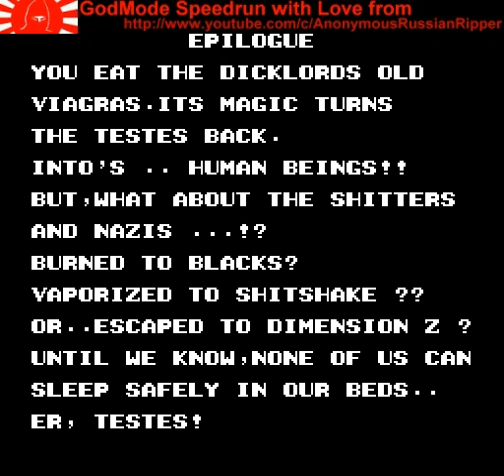Unified Army of Testes Vs The Nazi Unicorn Super Squad TMNT II NES 1989 Bmup